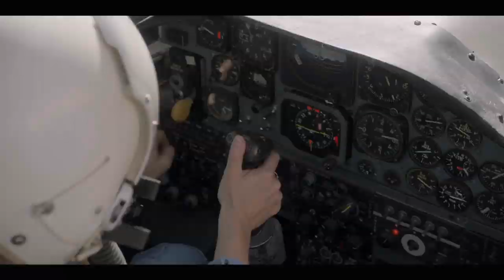For All Mankind Season 1 Trailer 2 | Rotten Tomatoes TV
Check out the new For All Mankind Season 1 Trailer!

US Air Date: November 1, 2019
Starring: Chris Bauer, Noah Harpster, Meghan Leathers
Network: Apple TV+
Synopsis: The series explores what would have happened if the global space race had never ended.